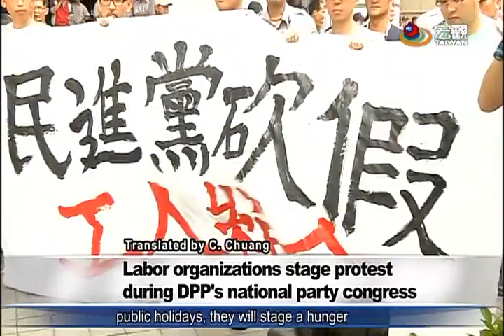勞團抗議蔡政府違承諾 大砍勞工假 Labor groups protested outside DPP nat'l congress —宏觀英語新聞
Labor groups staged a protest during the Democratic Progressive Party's national congress on July 17.  They criticized the party for breaking its campaign promises to workers, abandoning them after assuming office and cozying up to management.  They said that if the government insists on passing the "one fixed day off and one flexible rest day" policy and canceling seven public holidays, they will stage a hunger strike.

民進黨全代會場外也很熱鬧，多個民間團體聚集在外抗議。勞團批評，民進黨選前給承諾、選後卻拋棄勞工，改向資方靠攏。如果仍然執意要通過「一例一休」、並砍掉七天國定假，那麼勞工團體，將會展開絕食抗議。